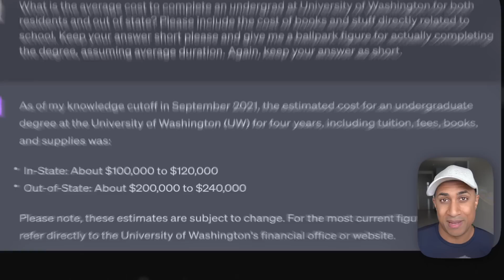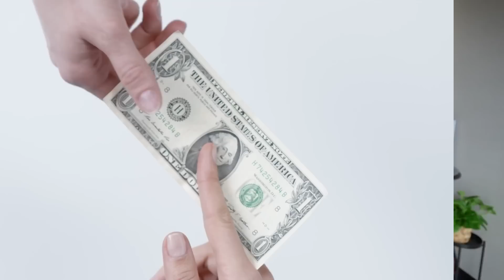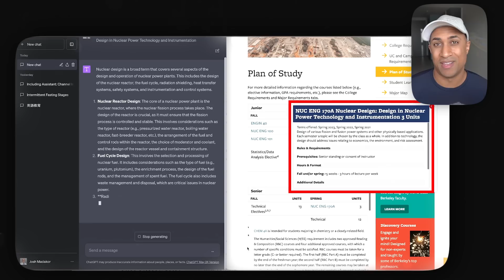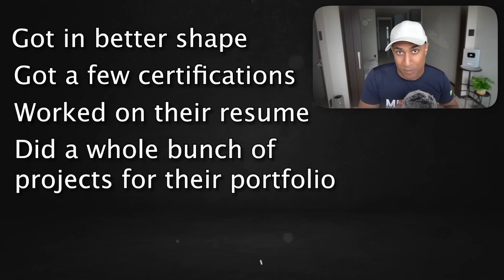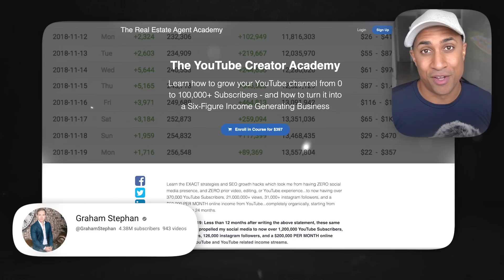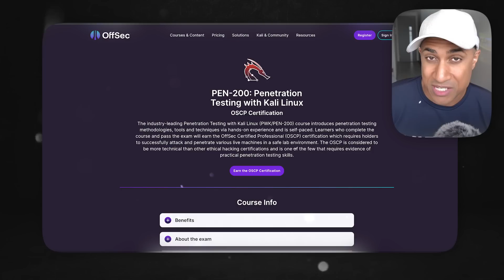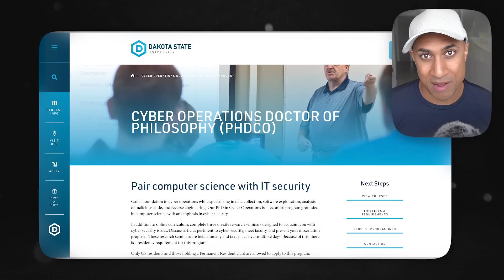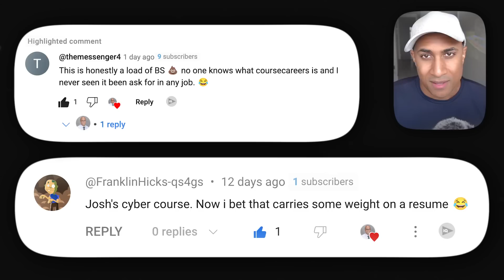Are Online Courses Scams? [$500 Giveaway inside...unironically]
🔒 Josh's Hands-On Cybersecurity Course (REAL EXPERIENCE)🔒